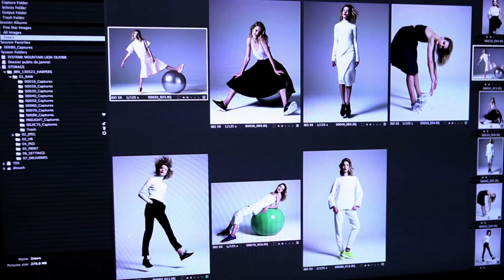Behind the scenes: Natalia Vodianova September 2013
Go behind the scenes on Bazaar's cover shoot with supermodel Natalia Vodianova